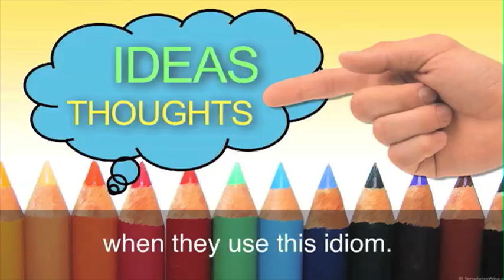Put My Finger on It កំណត់​រក​មូលហេតុ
ឃ្លា​ថា Put My Finger on It មាន​ន័យ​ថា យើង​អាច​រក​ឃើញ កំណត់បាន ឬ ដឹង​ថា ហេតុអ្វី​បាន​មាន​ស្ថានភាព​ហ្នឹង។ និយាយ​ឲ្យ​ខ្លី​ទៅ គឺ​យើង​អាច​រក​ឃើញ​ឫសគល់​នៃ​បញ្ហា។ ដើម្បី​ឲ្យ​យល់​កាន់តែ​ច្បាស់​សូម​មើល​វីដេអូ​កម្មវិធី​រៀន​សំនួន​វោហារ​ភាសា​អង់គ្លេស​ជាមួយ​ម៉ានី​និង​ម៉ូរី៕